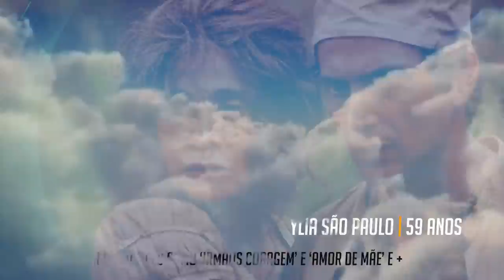23 FAMOSOS QUE PARTIRAM NO ÍNICIO DE 2023 • GRANDES ATORES, CANTORES, JOGADORES E MUITA SAUDADE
Veja nesse vídeo 23 famosos que faleceram em 2023:
Ylia São Paulo, Rita de Cassia, Roberto Dinamite, Lisa Marie Presley, Renatinho Bokaloka, Carlos Colla, Adam Rich, Chico Liberato, o surfista Marcio Freire, Earl Boen, Gianluca Vialli, Cindy Mendes, Jeff Back, Gina Lollobrigida.

FAMOSOS QUE MORRERAM EM 2023
18/01 - David Crosby (Musico)
19/01 - Sérgio Abreu (Musico)
22/01 - Gilson Ricardo (jornalista)
24/01 - Lance Kerwin (ator)
25/01 - Cindy Willians (atriz)
28/01 - Lisa Loring (Wandinha / Atriz)
29/01 - Annie Wersching (Atriz / 24 horas)
31/01 - Ilya São Paulo (ator)

Famosos que partiram em 2023 e vão deixar saudades - parte 01

Olá! Seja bem vindo, veja as notícias e fofocas dos bastidores dos famosos até a política, na visão do @plocsocial

Rita de Cássia (Cantora e Compositora): 0:50
Chico Liberato (Cineasta e Artista Plastico): 1:20
Renatinho Bokaloka (Cantor do Pagode Bokaloka) 1:41
Marcio Freire (Surfista) 2:10
Earl Boen (Ator): 2:28
Adam Rich (Ator): 3:01
Gianluca Vialli (Ex-jogador): 3:40
Roberto Dinamite (Ex-jogador do Vasco da Gama e Seleção brasileira): 3:58
Cindy Mendes (Atriz e cantora) 4:58
Jeff Beck (Guitarista): 5:29
Carlos Colla (Cantor e compositor) 6:15
Gina LolloBrigida (Atriz e cantora) 7:05